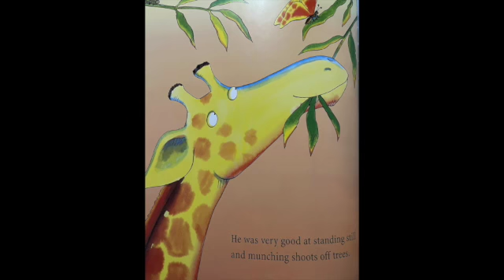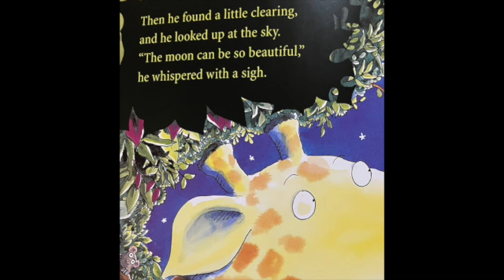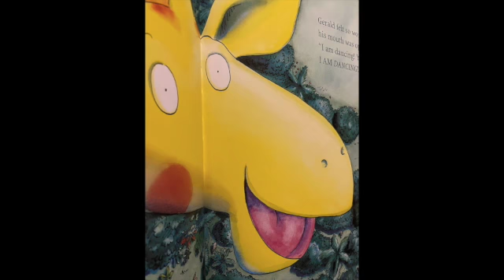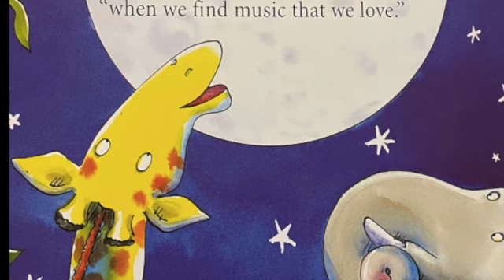Giraffes Can't Dance | Miss Alyssa's Book Nook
Giraffes Can't Dance by Giles Andrade and Guy Parker - Rees. Read aloud by Alyssa Castillo